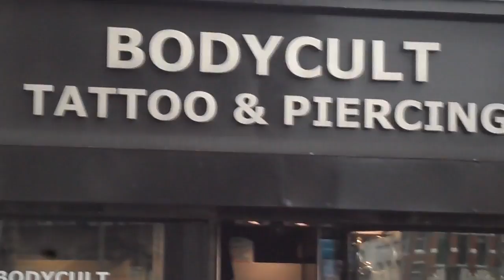Getting My Geometric Flower Tattoo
♥Watch in HD...Open for more info..♥
Getting my geometric flower tattoo in Bodycult, Amsterdam.
Tattoo done by Rody Kowalsky,
and yes it hurt..